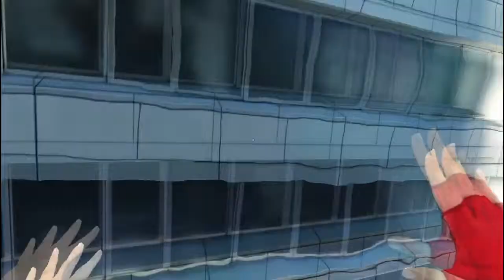Mirror's Edge Episode 7: WORST CHECKPOINT EVER!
I continue through the tangled scaffolding trying to make my way up to the giant cranes towering above the city. Unfortunately, there is a poorly designed checkpoint standing between me and success.